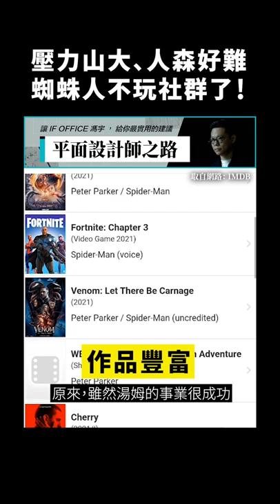壓力不是山小，是山大！蜘蛛人不玩社群了！｜志祺七七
不管你是設計師、企劃師，或是產品專案經理，
在這個體驗經濟時代，讓我們一起學會【玩心設計】！

Fourdesire 執行長威帆，將在 OnlyTalk 只有講座，
分享他們是如何從企劃、設計和遊戲機制面設計「玩心」，打造出風靡全球的 App 產品✨🕹
💪完整工具圖表，給你滿滿的設計乾貨
💪深度理論＋實務操作，讓你不只學會更馬上上手

現在就加入講座，一起用玩心設計讓人上癮的作品！

【 製作團隊 】

｜企劃：舒婷
｜腳本：舒婷
｜編輯：虎斑
｜剪輯後製：范范
｜剪輯助理：范范
｜演出：志祺

→ Tom Holland is taking a social media break for the sake of his mental health：
→ 這是一個重大警訊！Tom Holland 宣布刪除 IG，坦言精神狀態已經嚴重被影響：

🥁 七七仔們如果想寄東西關懷七七團隊與志祺，傳送門如下：
106台北市大安區羅斯福路二段111號8樓